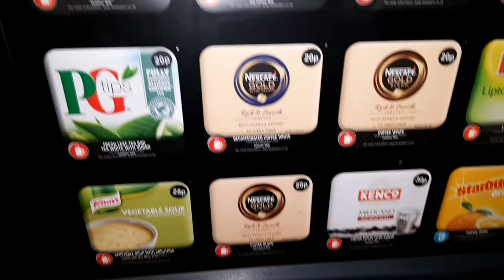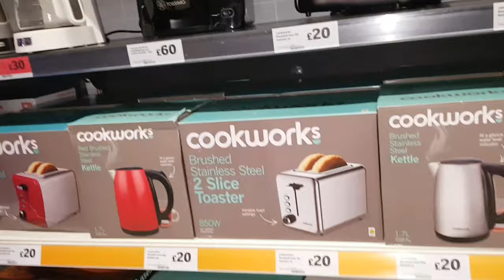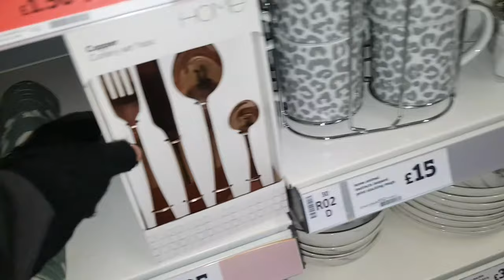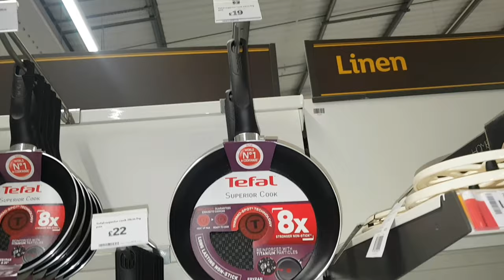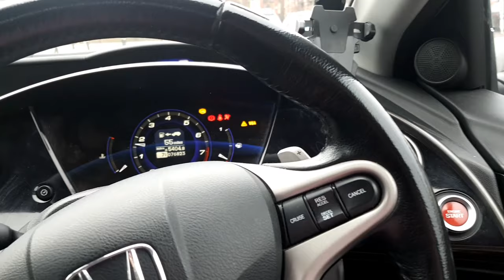দেশে নাকি বিদেশে ননস্টিক ফ্রাই প্যানের দাম বেশী|কারা শপিং করতে ভালোবাসেন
£150 non stick pans?লন্ডনের ননস্টিক ফ্রাই প্যানের দাম||Bangladeshi vloger Taslima|দেশে নাকি বিদেশে ননস্টিক ফ্রাই প্যানের দাম বেশী|কারা শপিং করতে ভালোবাসেন|Shopping Vlog||Shopping Non stick